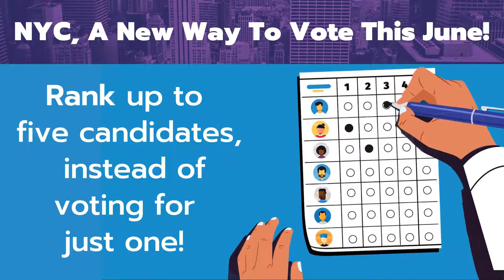NYC Rank Choice Voting Process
New York has a new way to vote this year called, Rank Choice Voting!
Now you are able to vote by RANKING up to 5 candidates instead of voting for just one.